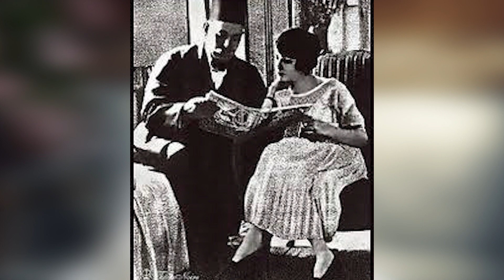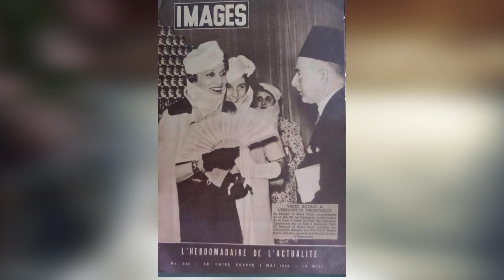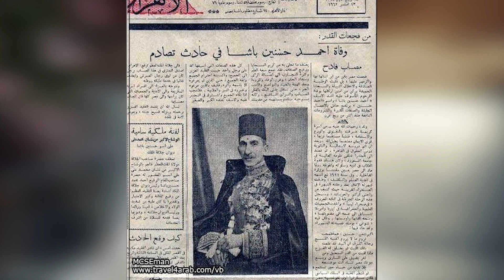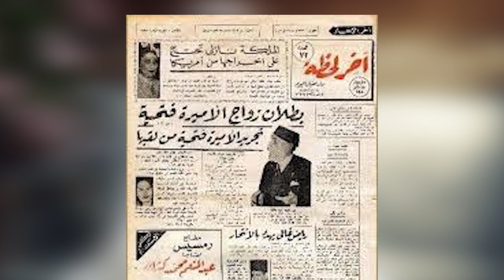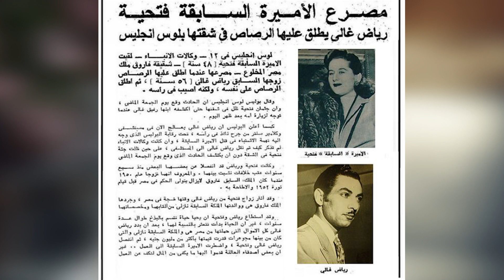الملكة نازلي | اللي أسقطت عرش ابنها و أنهت الملكية في مصر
الملكة_ناريمان#الملكة_فريدة ownkemitplus history queen egypt old تحتمس_الثالث مصر مصر_القديمة starfield تاريخ kemit new الدحيح زي_الكتاب_ما_بيقول الحضارة@ownkemitplus#الملكة_نازلى
@OwnKemit النصر تشيلسى سيرجيو راموس Schalke WWE Payback #
Madrid bts الاهلى # الزمالك السعودية محمد _صلاح#الملك_فاروق#محمد_على
Inter Miami الغاز سقارة erastour القصة _وما_فيها#رأس_السنة _ المصرية